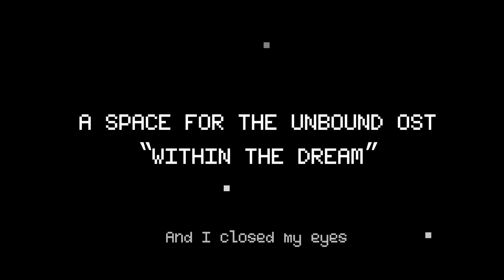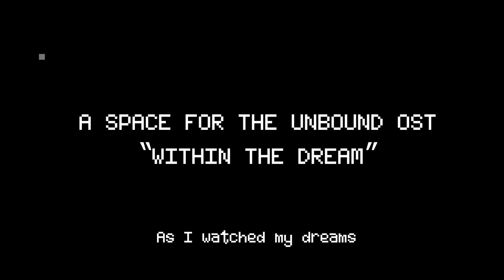OST A Space for the Unbound Soundtrack - Within The Dream (With Lyrics)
OST A Space for the Unbound Soundtrack - Within The Dream (With Lyrics) Ending

"Within the Dream"
Mojiken Studio

LYRICS
For a moment, my mind rose from reality
Was it heaven I touched?
As I half forgotten,
the truth collapsed into thin air
And I was lost in my dream again

Half awake, I see your face in reality
Was it even real?
Glowing lights that fills the emptiness in me, whispering you were here

And I closed my eyes
Feeling lighter and lighter
This emptyness is killing me
And please hold my hands
Hold them tighter and tighter
Don't let them go
Please save me from my dream...

Stay awake in a perfect circle
This time I won't let myself tumbled down
As I watched my dreams
Splash around the corner
Governing reality
This time I won't forget